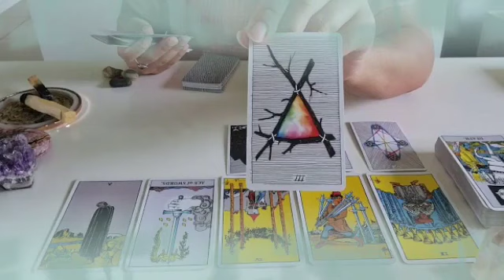تاروت برج العقرب من 16 إلى 26 نيسان 2023 // في فرحة كبيرة مستنياك يا عقرب😲في طريقك لستر ألف مبروك👰🔥